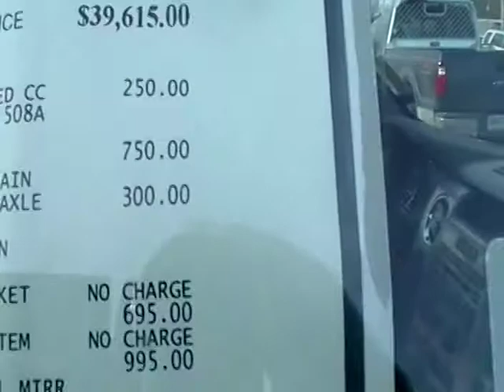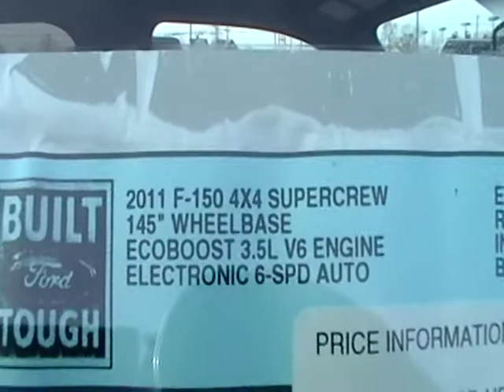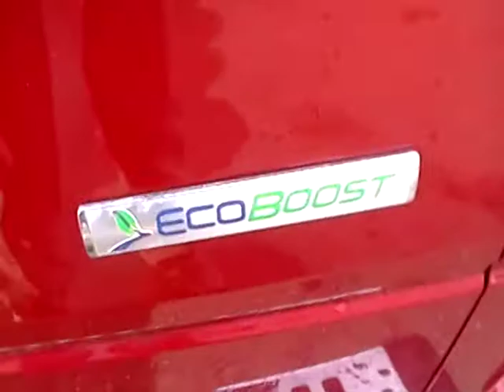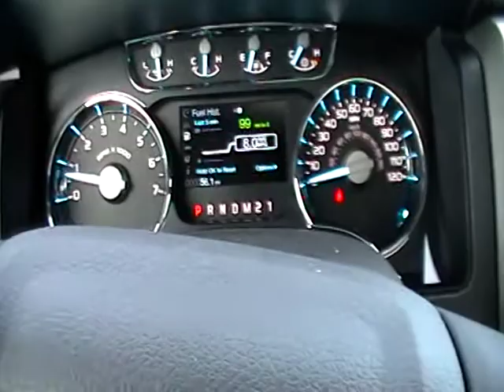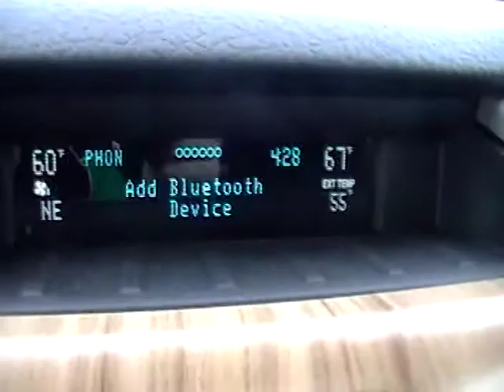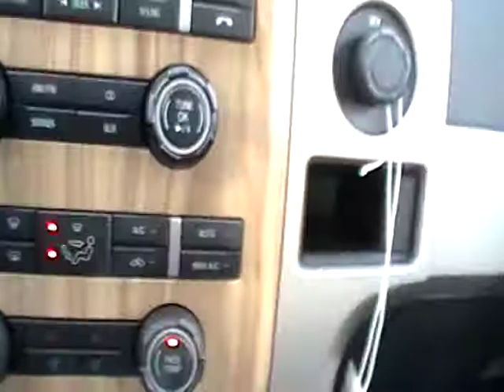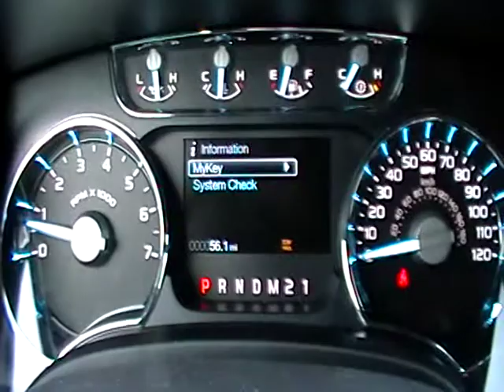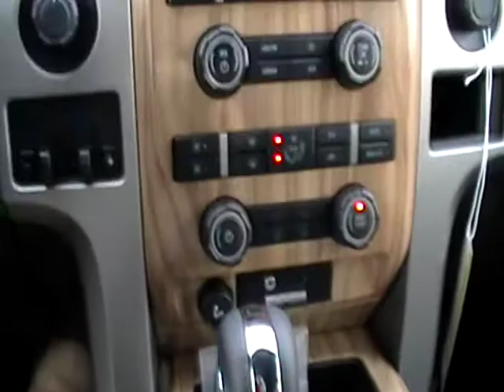2011 FORD F150 LARIAT SUPER CREW 3 5L V6 $ 43986 LEATHER SUNROOF CHROME STEPS T WWW. NHCARMAN COM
Over 400,000 views  180+  videos

2011 FORD F150 LARIAT SUPER CREW  3 5L V6 $ 43986  LEATHER SUNROOF CHROME STEPS

Optional Equipment
2011 MODEL YEAR
RED CANDY METALLIC TINTED CC 250
BLACK LTHR TRIMMED CPT CHRS
PREFERRED EQUIPMENT PKG.508A
.LARIAT SERIES
.ELECTRONIC AUTO TEMP CONTROL
.18" BRIGHT ALUMINUM WHEELS
.PRIVACY GLASS
ECOBOOST 3.5L V6 ENGINE 750
ELECTRONIC 6-SPD AUTO
.P275/65R18 OWL ALL-TERRAIN
3.55 RATIO LIMITED SLIP AXLE 300
7200# GVWR PACKAGE
SELECT SHIFT TRANSMISSION
STANDARD FUEL TANK
JOB #2 ORDER
FRONT LICENSE PLATE BRACKET
ANGULAR STEP BAR 695
CALIFORNIA EMISSIONS SYSTEM
POWER MOONROOF 995
BODY CL PWR FLD HTD SIGNL MIRR
LARIAT PLUS PACKAGE 950
.UNIVERSAL GARAGE DOOR OPENER
.PREMIUM 6-CD W/MP3
TAILGATE STEP 375
TRAILER BRAKE CONTROLLER 230
LTHR TRIMMED BUCKET SEATS 975
HEAT/COOLED FRONT SEATS
TOTAL VEHICLE & OPTIONS  45,135
DESTINATION & DELIVERY  975
TOTAL MSRP  $46,110

Exterior
•Full-size spare tire w/lock, under frame winch-type carrier, safety catch
•Black front/rear stone cuffs
•Outer scuff pad
•Cargo lamp integrated w/high mount stop light
•Interval wipers
•Removable tailgate w/key lock & lift assist
Interior
•60/40 flip-up rear split bench seat
•Driver & front passenger door scuff plates
•Gauges -inc: fuel gauge, voltmeter, oil pressure, engine coolant temp, speedometer, tachometer, odometer
•SecuriLock anti-theft ignition (PATS)
•Rear door cupholders
•Instrument panel mounted cigar lighter
•Front pwr point
•Rear pwr point
•Front passenger side A-pillar grab handle
Mechanical
•6-speed electronic automatic transmission w/OD & tow/haul mode
•4-wheel drive
•78-amp/hr (750CCA) maintenance-free battery
•Trailer sway control
•(2) front tow hooks
•6.5' pickup box
•(4) pickup box tie-down hooks
•Long-spindle double wishbone front suspension w/coil-over-shock IFS
•Leaf spring rear suspension w/2-stage variable rear springs
•Gas shock absorbers
•Pwr rack & pinion steering
•Pwr front/rear disc brakes
•Easy Fuel capless fuel filler system
•2-ton jack
Safety
•Anti-lock braking system (ABS)
•AdvanceTrac w/roll stability control (RSC)
•SOS post crash alert system
•Outboard front lap & shoulder safety belts -inc: height adjusters, pretensioners, energy management retractors
•Center front 2-point safety belt
•3-point safety belts at all rear seat positions
•Auto lock safety belt feature for child seats
•Rear door child safety locks
•Tire pressure monitoring system
•Dual note horn